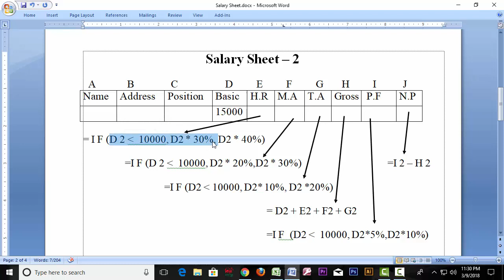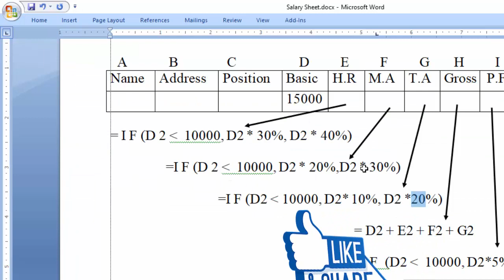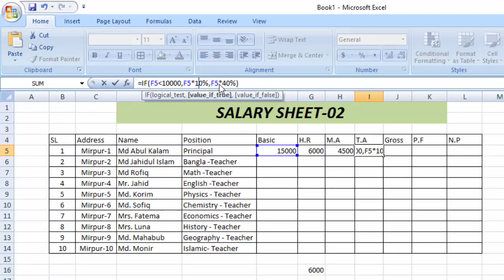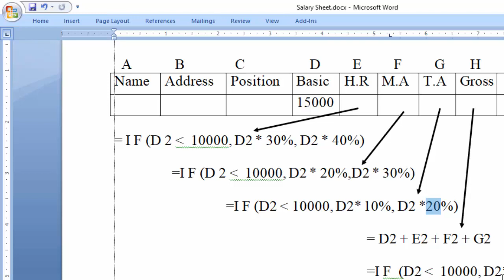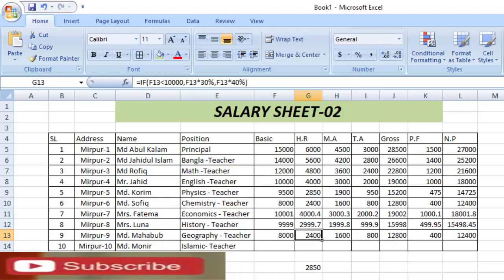Microsoft Excel 2007 Bangla Tutorial (Salary Sheet -02) Part-13